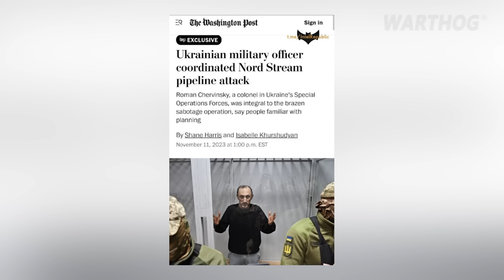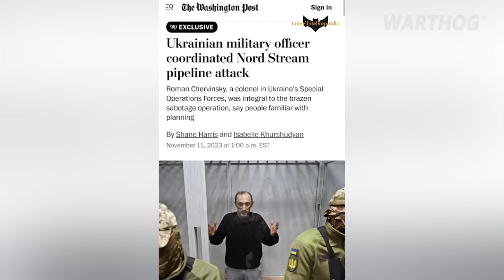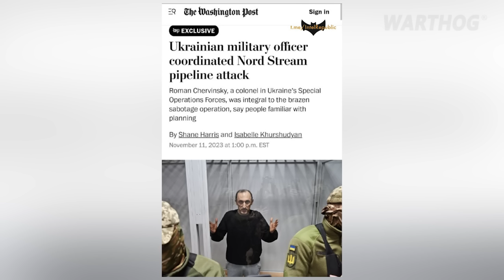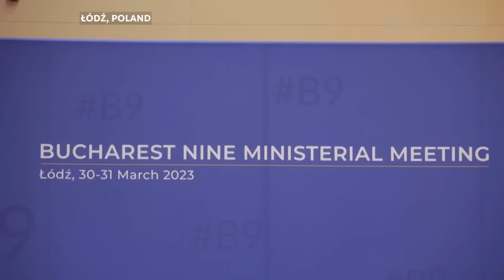IT'S TRUE, UKRAINE SPECIAL FORCES SABOTAGED RUSSIAN NORD STREAM GAS PIPELINES || 2023